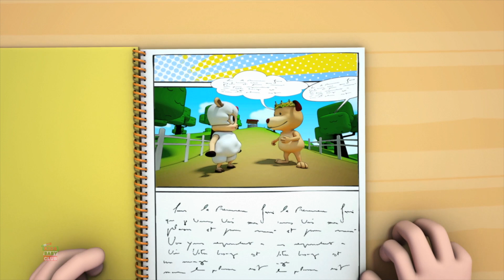Famiglia Delle Dita Humpty Dumpty Video Animato per Bambini + Altre Canzoni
Benvenuti su Kids Baby Club Italiano, il luogo dove filastrocche e divertimento si fondono in un'esperienza educativa e coinvolgente per i più piccoli! Ogni video è una porta aperta a un mondo vibrante di colori, melodie incantevoli e personaggi adorabili.

Con Kids Baby Club Italiano, i bambini esploreranno il magico universo delle filastrocche, imparando in modo giocoso lettere, numeri e concetti chiave. La nostra missione è creare un ambiente divertente e stimolante, dove ogni canzone è un'opportunità di apprendimento. Iscriviti ora per far parte di questa avventura educativa e divertente su Kids Baby Club Italiano, dove ogni video è progettato con amore per arricchire il mondo dei tuoi bambini con melodie felici e sorrisi contagiosi!

for amore Children’s Nursery Rhymes & Kids Videos